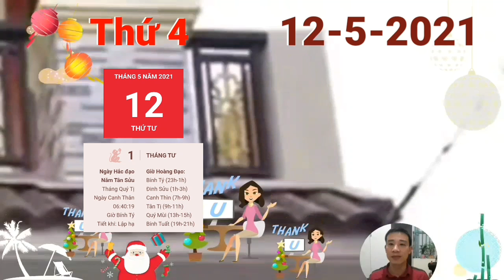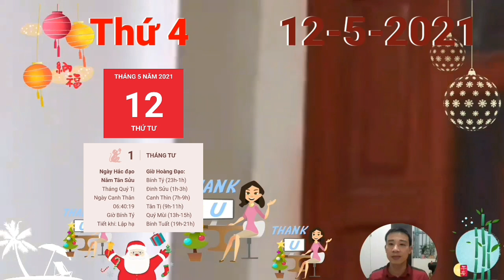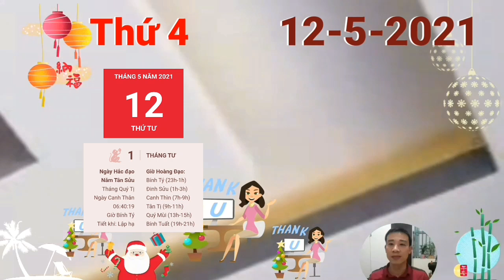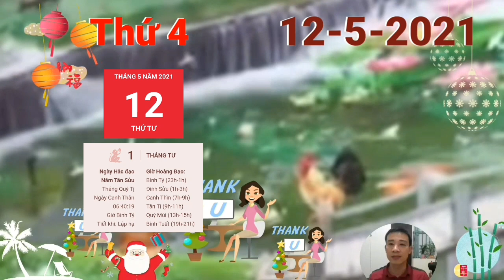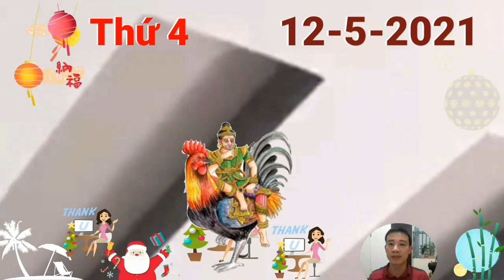Tử Vi Ngày 12/5 Con Giáp THẦN TÀI CHO SỐ, TRÚNG ĐỘC ĐẮC, GIÀU TO, TIỀN CHẬT KÉT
Tam Hợp cục trợ mệnh, vận trình của người tuổi Tý trong hôm nay khá suôn sẻ. Công việc cũng tiến triển theo đúng kế hoạch dự tính ban đầu. Tinh thần làm việc phơi phới, bản mệnh giải quyết mọi việc trong tâm thế tự tin, lạc quan, làm việc nhàn hạ, suôn sẻ.
Thương Quan xuất hiện trong vận trình ngày hôm nay của người tuổi Sửu dự báo một số rắc rối xảy đến với sự nghiệp của con giáp này. Sở dĩ tâm trạng của bản mệnh không ổn phần nhiều là do công việc không được như ý.
Tị Thân Nhị Hợp báo hiệu người tuổi Tị sẽ có một ngày làm việc hanh thông thuận lợi. Hàng loạt những ý tưởng sáng tạo mới ngập tràn trong đầu, bản mệnh cho ra đời những ý tưởng táo bạo, hứa hẹn sẽ mang về doanh thu lớn cho cả tập thể. Hãy tự tin vào chính sự lựa chọn của mình, sớm muộn gì thành công cũng đến với bạn.
Thân Hợi Tương Hại, công việc của người tuổi Hợi gặp không ít trở ngại. Trong thời gian làm việc nhưng bạn lại không tránh được việc lo liệu chuyện bao đồng, chính điều này khiến bạn có thể bị khiển trách không nhẹ.

CÁC BẠN THAM KHẢO thêm video sau nhé:
Tử Vi Ngày 11/5 MỞ TIỆC KHAO LÀNG, Con Giáp TRỜI CHO LỘC, TIỀN CHẬT KÉT, GIÀU TO
Tử Vi Ngày 10/5 Con Giáp THẦN TÀI BÁO MỘNG, CÓ LỘC LỚN, SỐ HƯỞNG, GIÀU QUÁ TRỜI
Tử Vi Ngày 9/5 Con Giáp TRỜI CHO LỘC, PHÁT TÀI LỚN, GIÀU TO, TIỀN CHẬT KÉT